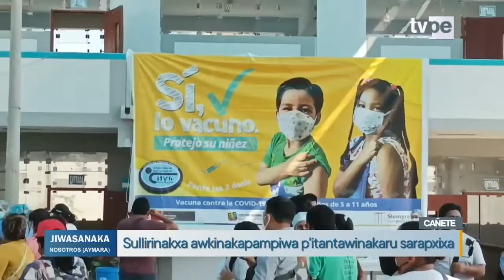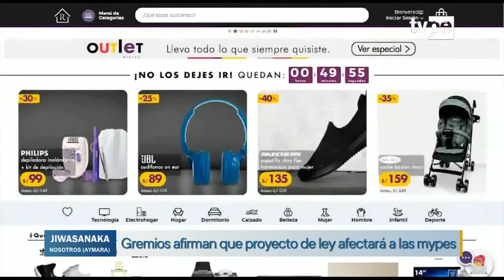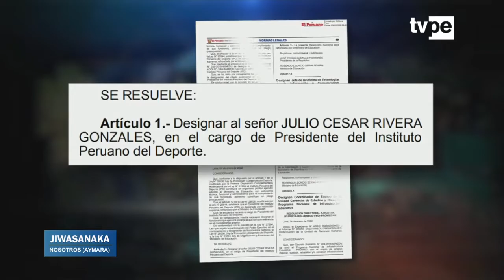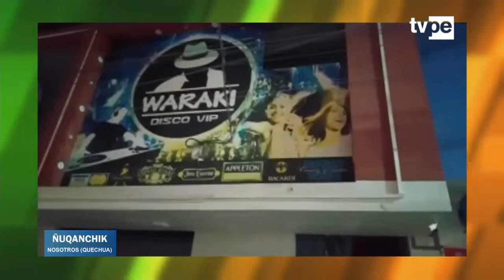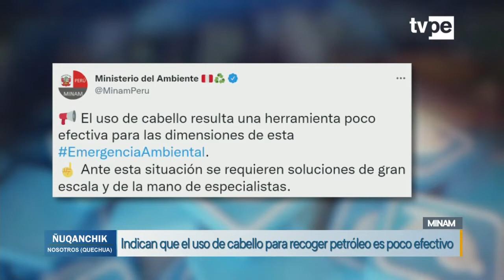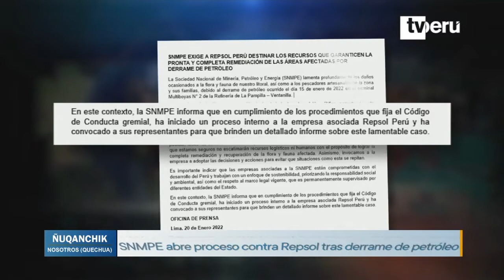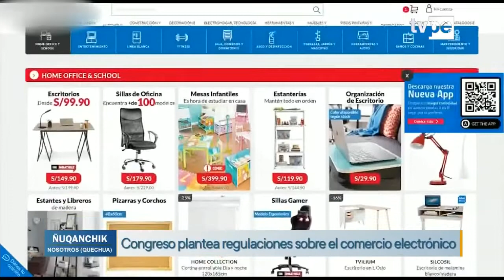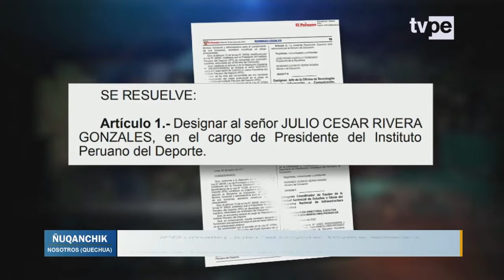Jiwasanaka y Ñuqanchik (25/01/2022) | TVPerú Noticias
Sigue la información más importante de la jornada en lenguas originarias con la conducción de Walter Escobar y Raúl Chircca.